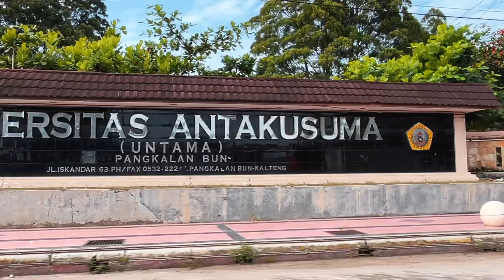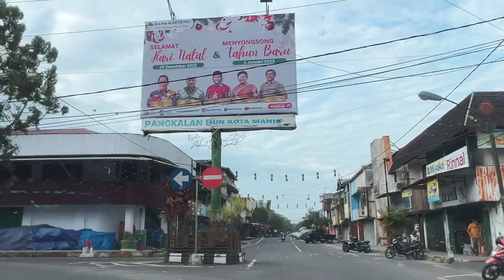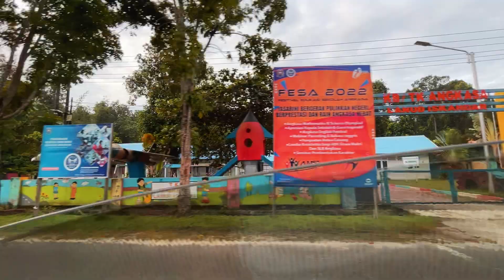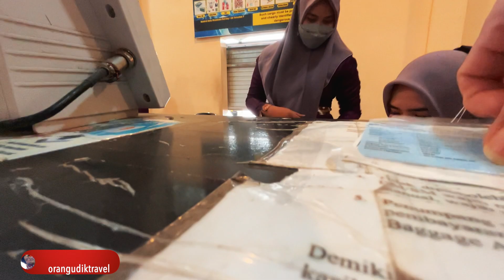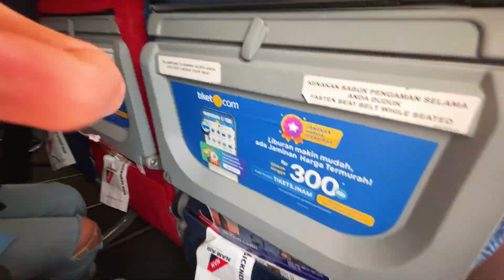Kangen UMA’ || Pangkalan Bun Kalimantan Tengah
Pangkalan Bun adalah sebuah kota kecil di kalimantan Tengah. Ada banyak cerita di masa kecil dan remaja, apakah cerita kalian? Tulis di kolom comment daerah/jalan apa?kapan?semoga video ini dapat sedikit mengobati rindu kampung halaman kita..

Kangen Uma ( Rindu ibu)